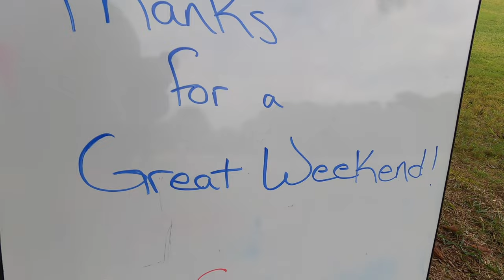WE ANSWER OUR MOST ASKED QUESTION DURING THE HIKER TRAILER EAST CAMP OUT!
IT''S ORGANIZATION DAY BEFORE HITTING THE ROAD!

Kelty Camp Galley Deluxe

 Suction Cup Hooks Heavy Duty 4 Pieces

CGEAR Original Sand-Free Outdoor Rug Camping Mat

XXL Retractable Portable Toilet for Camping Height Adjustable

The Original Easy Install Magnetic Screen Door

Professionals Choice 24X40 Equine Long Trailer Door Caddy

PIT BOSS 10697 Table Top Wood Grill

Eureka! Ignite Portable 2-Burner Propane Camping Stove

VULCAN Security Chain and Lock Kit
Chain Cannot Be Cut with Bolt Cutters or Hand Tools

Aluminet 85% Heavy Duty Shade Cloth Mesh Sun Block Fabric 6.5 ft x 8 ft

IKEA
NEREBY Wall shelf, birch, 15 7/8x3 ⅞ "